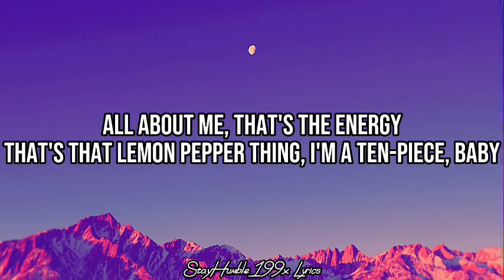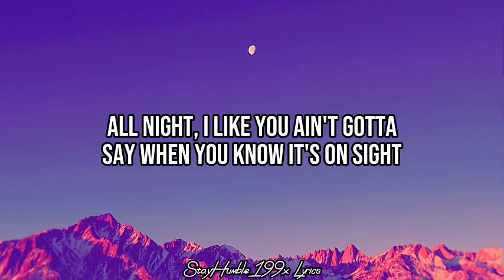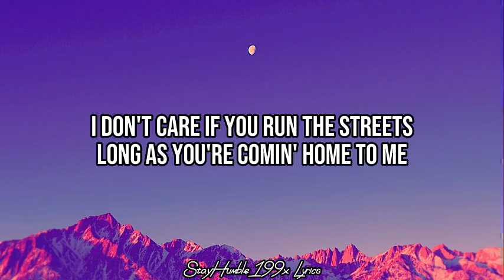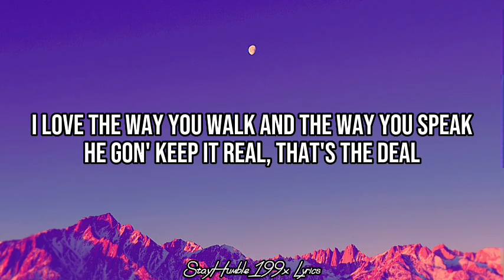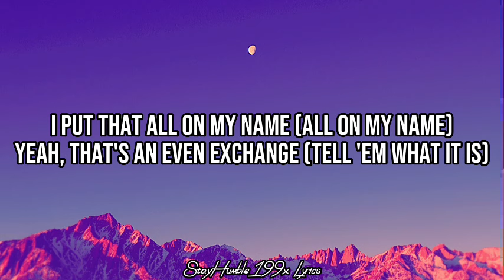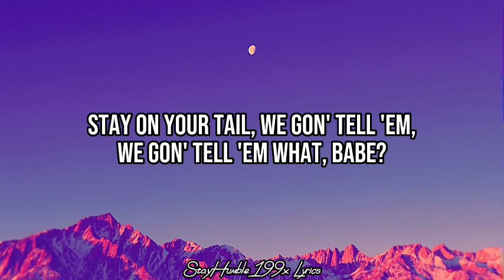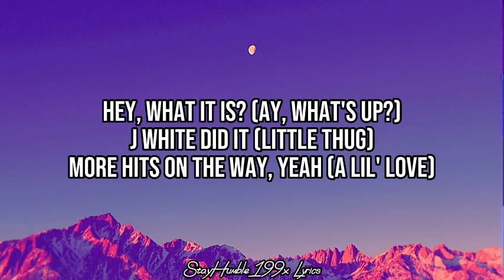What it is (Lyrics) - Doechii (Solo Version)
🎤What it is - Doechii

If he put it down, I'ma pick it up, up, up

Can't you see it's just me and you?
Panoramic view, that's my point of view, babe

Every block boy needs a little love (little love)
If he put it down, I'ma pick it up, up, up (hey, hey)

Hit 'em up, hit 'em up in a truck
Got it tucked, he get it up like it's stuck
You ain't gotta say when you know it's on sight

She got everything he wanted, a nice body, ass fat
He know who to come to every time the world handle him bad
The one he call first, but still he always put her last (always put her last, yeah)
I'm pourin' out the glass, my body fightin' off that gas (off that gas, yeah)
On smokebox, I kill 'em, that ZaZa pack kickin' my ass (kickin' my ass, yeah)
In the studio dozin', I'm rockin' keep from fallin' asleep
I hate that for you niggas
Ain't got no bread, but tryna beef (hate that for you niggas, yeah)
Being Black in America is the hardest thing to be (to be, to be, yeah)
Every thug need a little love too, baby, how 'bout me?
Told her don't call me, "Lil' stink" 'cause I smell like money
I put it down the greatest, baby, hold this here for me
I took her from her nigga, we vibin' two weeks out the country
Said she had a little situation, but I could tell it ain't 'bout nothin'
I made her a rappin' bitch (it ain't 'bout nothin')
She say, "Don't hush me", I say, "Don't rush me"
And I can tell how much she like a nigga by the way she suckin', what it is?

Long as you're comin' home to me
He gon' keep it real, that's the deal
That's the reason that I stay down, down (down, down, down, down)
Yeah, that's an even exchange (tell 'em what it is)
Stay on your tail, we gon' tell 'em, we gon' tell 'em what, babe?

What it is, ho? What's up? (What it is?)

What it is, ho? What's up? (Oh, what's up?)

Back it up and do-do it like that, yeah (what it is? What's up?)
Back it up and do it like that, yeah (hey, yeah)
Back it up, back it, do it like that, yeah (yeah)
Back it up, gon' do it like that, yeah, woo (hey)

Hey, what it is? (Ay, what's up?)
J White did it (little thug)
More hits on the way, yeah (a lil' love)
We need a lil' love, you know I mean, woo (hey, hey, hey, hey)
Ride out, whoa